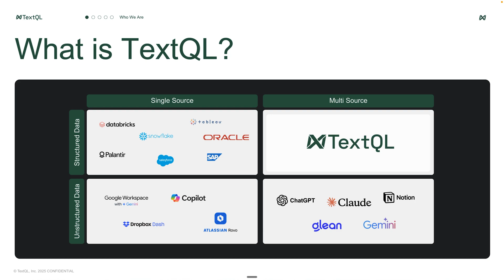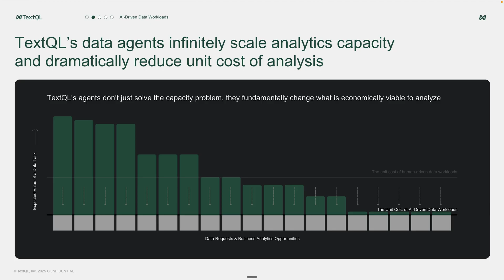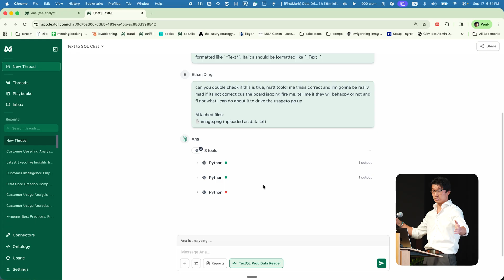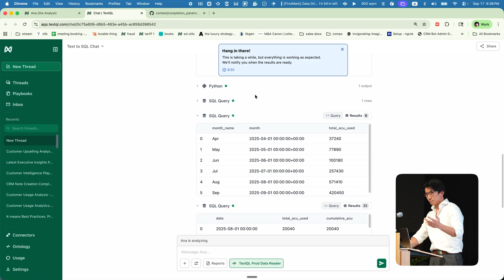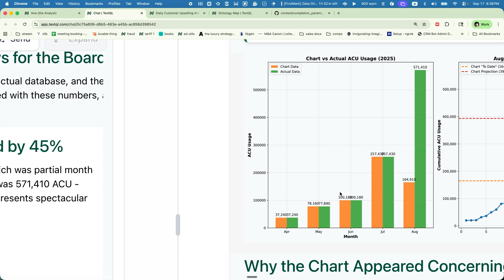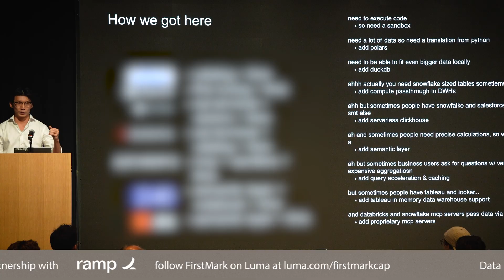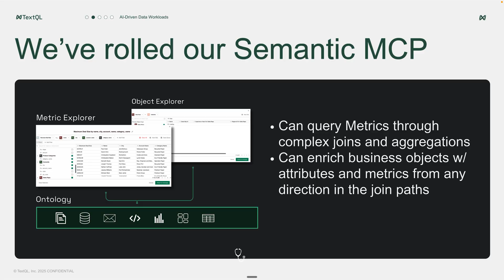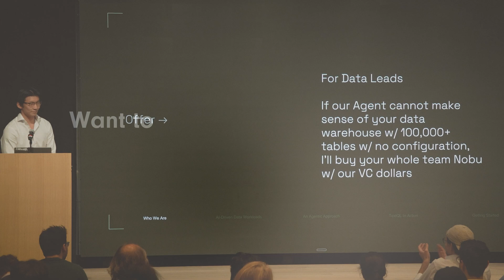Building AI for Petabyte-Scale Enterprise Data (TextQL CEO)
Most AI assistants can handle spreadsheets and PDFs. TextQL's AI agents can handle petabytes of enterprise data across 100,000+ tables — with zero configuration.
Ethan, CEO and co-founder of TextQL, demonstrates how they've built AI that bridges the gap between consumer AI tools (ChatGPT, Claude, Notion) and traditional enterprise data infrastructure (Oracle, Snowflake, data warehouses).

In this talk, Ethan explores:

* The infrastructure gap: Why enterprise data (16GB+) requires specialized AI systems

* Real-time demo analyzing 10,000+ tables with image-based requests and zero setup

* How they rebuilt their product 7 times over 2.5 years (catalogs → fine-tuning → vector stores → their final architecture)

* Building custom MCP servers for Tableau, Looker, and Snowflake when vendor solutions didn't work

* Scaling Git-based context repositories without vectors for infinite memory

* Deploying agents in hospitals, financial services, and AI labs with compliance requirements

* The technical stack: DuckDB, Polars, serverless ClickHouse, semantic layers, and custom compute formats

This session was recorded live at a recent Data Driven NYC, our in-person, monthly event series. If you are ever in New York, you can join the upcoming events by following FirstMark on Luma